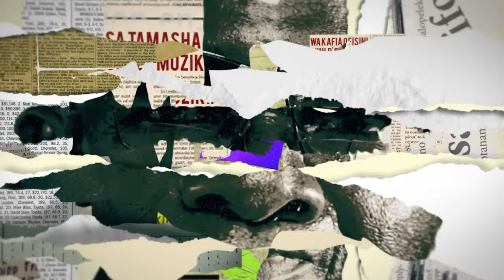Michael amwagiwa maji – Jua Kali | Maisha Magic Bongo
Michael avurugana na mke wake, na mke wake ishia kumumwagia maji. George arudi kumuomba msamaha Anna. Felix akasirika kwasababu anaulizwa maua yako wapi.

Endelea kutizama DStv chaneli 160